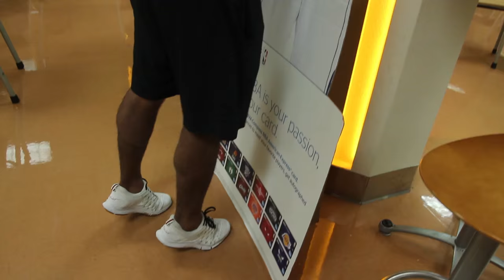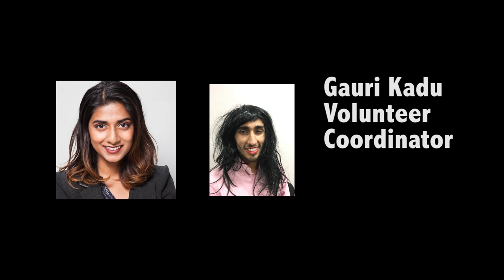Awaazein Hype Video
Get hyped for Awaazein!!!